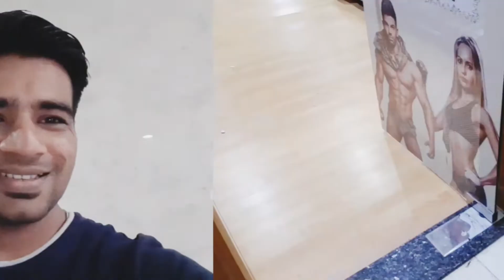Gym Membership Fees in Dubai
Hello Everyone! In this video i am going to inform you that How much Membership fees for a Gym in Dubai cost. And what facilities are available at an average Gym in Dubai.